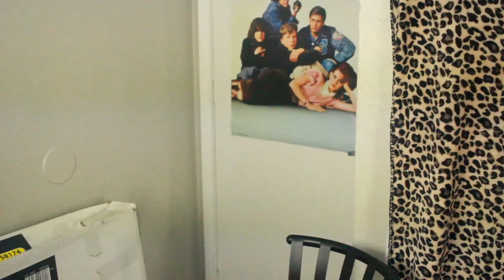Catch up w Court 2 : Corona, Goat Milk, On my block Finale, Whats up with School, and stuff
Hey guys so i wanted to upload this video to give you guys updates from the last catch up
especially since SO much has changed

tbh i probably wont be doing these types of videos that much idk yet im back and forth on it buuuuuuut

we'll see

idk yall im in youtube limbo right

im in life limbo tbh

but yeah

also before i made this video i didnt realize how serious this virus is i would like to apologize for anything
that may offend anyone

i hope your day is going ok im at work rn(throwupemoji)

be safe yall stay home and all that